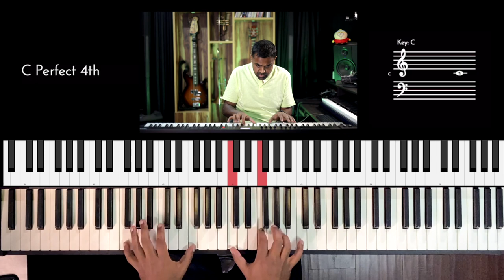Riff #2661 - Jason Zac